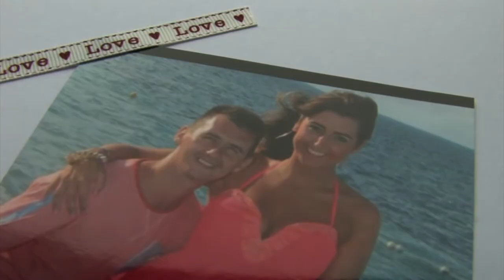The Wedding Of Caitlin & George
St John The Baptist Chapel, Fauldhouse 14/2/2015

Then on to the Hilcroft Hotel, Whitburn